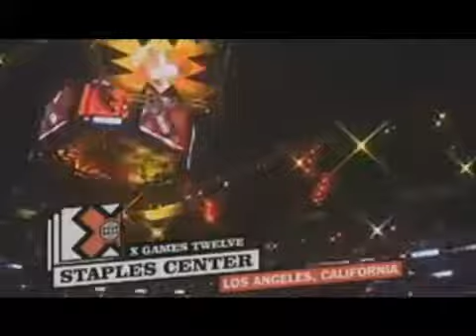Travis Pastrana Behind the Scenes of the Double Backflip